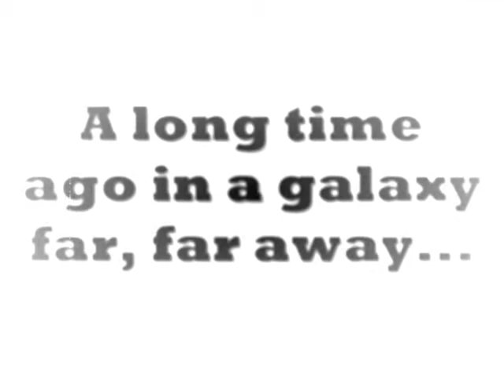Cowboy History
Jerry Jones receives the trophy